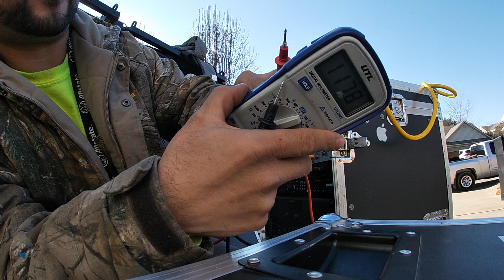como revisar tus cables de bocina